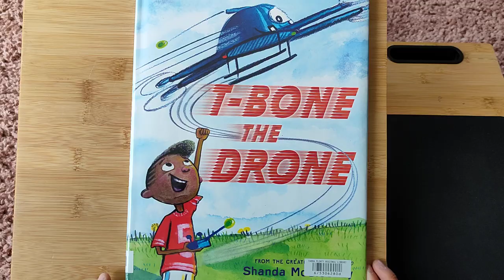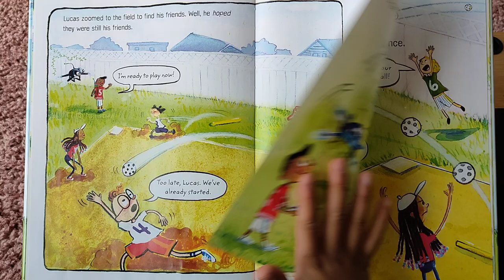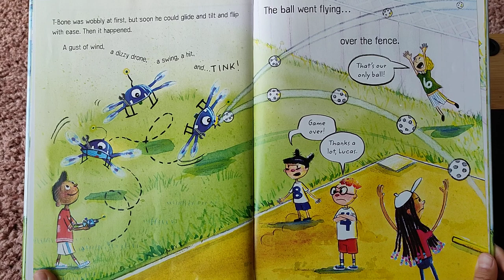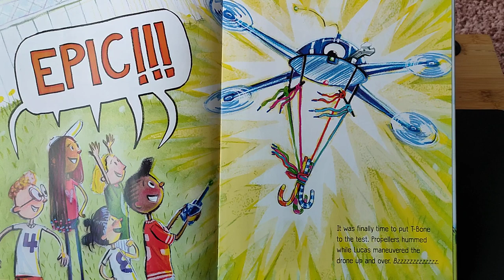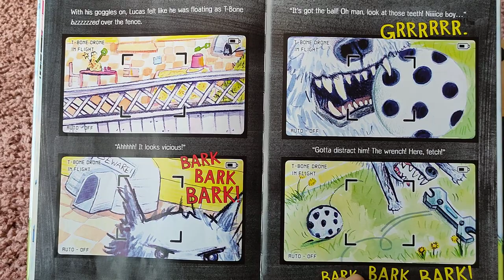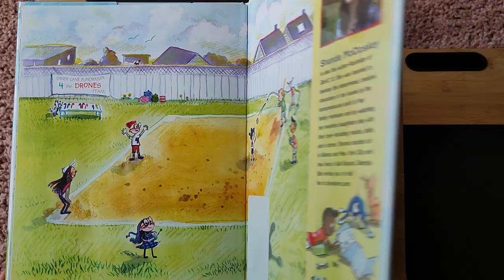Reading Story - T-Bone The Drone